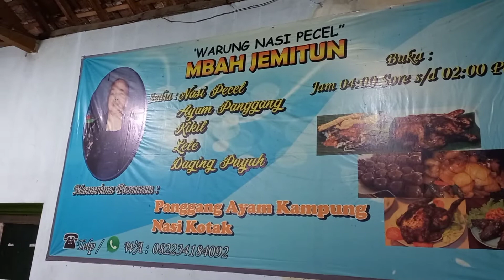Nasi Pecel Mbah Jemitun_Mlilir Delopo Madiun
Nasin Pecel Mbah Jemitun, bagi anda penggemar Nasi Pecel dengan ciri khas yang berbeda, ada penjual nasi pecel yang sudah cukup terkenal bahkan sudah menjadi lagend yang ada di daerah Mlilir, yaitu Nasi Pecel Mbah Jemitun buka setiap hari dari pukul 17.00 menjelang magrib sampai pukul 02.00 dini hari. yang menjadi ciri khas nasi pecelnya adalah kombinasi lauknya yang menggunakan kikil/cecek sapi yang di masak manis pedas dan ayam panggang. ayam panggangnya di masak dengan bumbu yang di bobokkan pada permukaam ayam sehingga meresap dan enak rasanya. jika ingin mencoba silahkan datang kewarung nasi pecel mbah Jemitun ini.

Alamat : Jl. HOS Cokroaminoto, Durunan, Mlilir, Delopo Madiun.